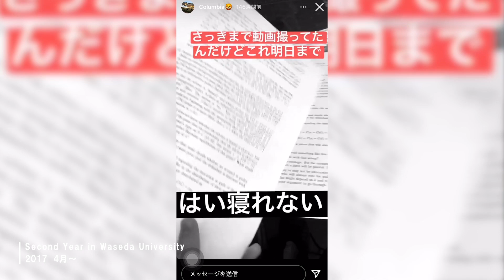【VLOG】テスト全部終わったので、早稲田での4年間を振り返ってみた。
0:00 オープニング
1:34 大学1年生の思い出
4:38 大学2年生の思い出
7:32 大学3年生の思い出
8:34 大学4年生の思い出
9:33 大学5年生の思い出

テストが全て終わったということで、僕がどんな大学生活を過ごしてきたのかをゆるくトークしてみました！
早稲田での4年間を振り返るとたくさんの思い出があって、
どの話題をピックアップしようか本当に悩みまくりました笑
YouTubeでは見せたことのない過去もシェアしてるので、
是非最後まで見ていただけると嬉しいです。（貴重映像もあるかも？w）
卒業できるかはまだわかりませんが、精一杯やったのであとは祈るのみです！！

今後の企画を考える上で、視聴者の皆さんの意見を参考にさせていただきたいので、動画がいいなと思った方は高評価、コメント、チャンネル登録お願い致します！🙋‍♂️

※カメラが回っている時以外はマスクを着用して撮影しております

一人暮らしの男子大学生のナイトルーティン | Night Routine of a Japanese College Student

-使用機材-

【カメラ】

SONY ミラーレス一眼 α6600 ボディ ブラック

【レンズ】

Canon EF 16-35mm F2.8 L III USM

SONY 標準ズームレンズ E 16-55mm F2.8 ソニー Eマウント用レンズ

SONY ズームレンズ FE 24-105mm F4 G OSS Eマウント35mm

【周辺機器】

LaCie HDD ポータブルハードディスク 4TB

SanDisk サンディスク Extreme Pro SDXC 128GB カード UHS-I 超高速U3 V30 Class10 4K対応

MB0113KEGXRXFDY